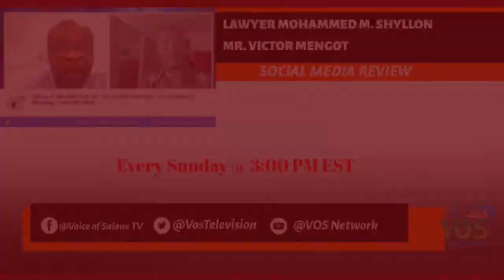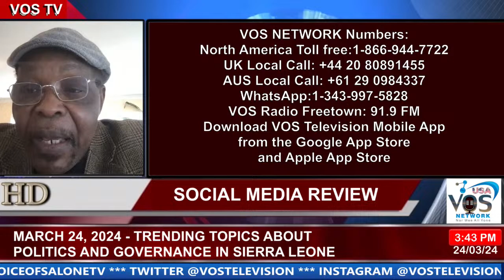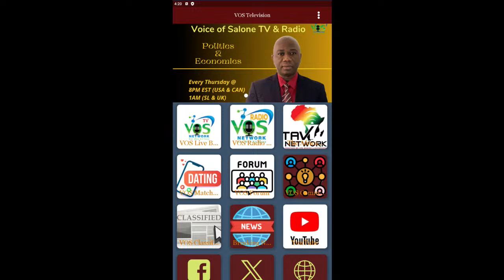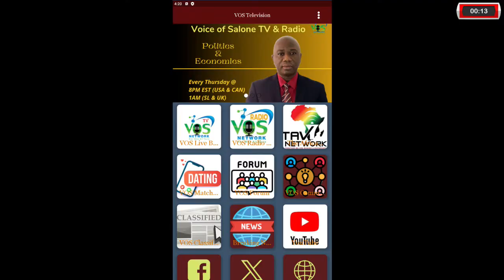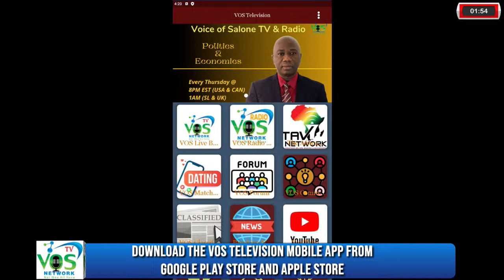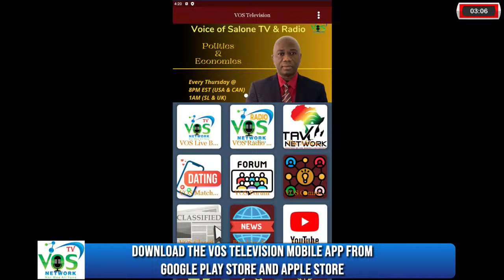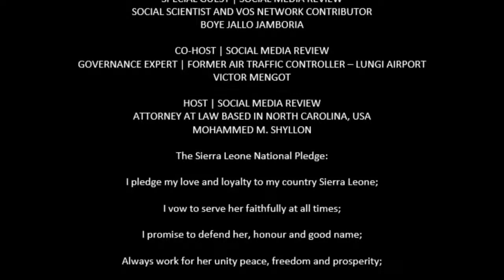MARCH 24, 2024 - TRENDING TOPICS ABOUT POLITICS AND GOVERNANCE IN SIERRA LEONE | SOCIAL MEDIA REVIEW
Join us live on March 24, 2024, as we dive deep into the heart of Sierra Leone's political landscape. Today, we're exploring the latest trends and pivotal governance issues that are shaping the future of this vibrant nation. From policy discussions to political dynamics, we're uncovering the critical topics that matter most to Sierra Leoneans and global observers alike. Don't miss this engaging session filled with expert analysis, on-the-ground reports, and interactive discussions. Your voice matters in this crucial conversation about Sierra Leone's journey towards progress and stability.